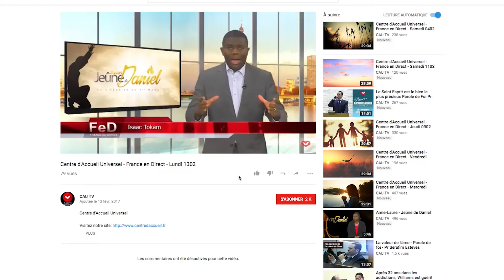Comment faire le Jeûne de Daniel ?